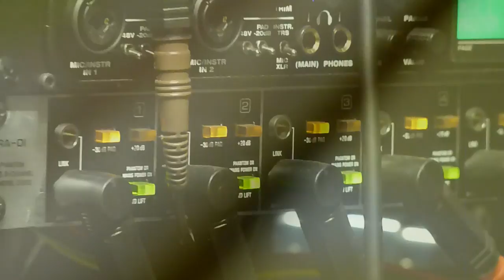Gemini Syndrome - Living with Syn - Gem Syntral - Sherman Oaks, CA - 11/10/2010